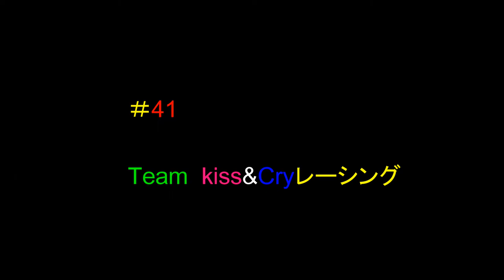2016 10/9 第11回 マル耐 Team 速いっぽい！ Kiss＆Cryレーシング 走行動画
袖ヶ浦サーキットで行われた、第11回マル耐の

Team 速いっぽい！　Kiss＆Cryレーシング走行動画です。